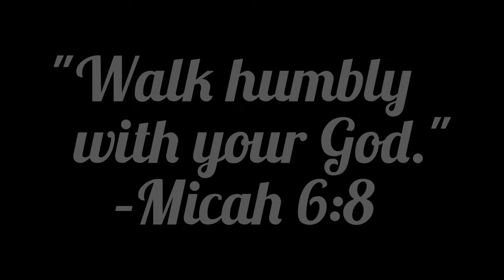James River Church 2023 Men's Conference(Bad Ass Tank)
In The Name Of Jesus, Amen